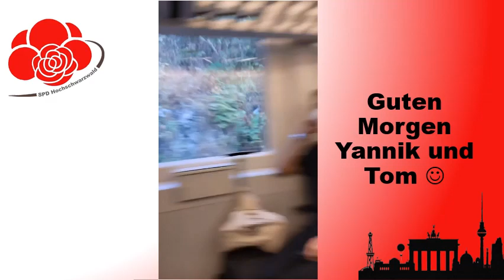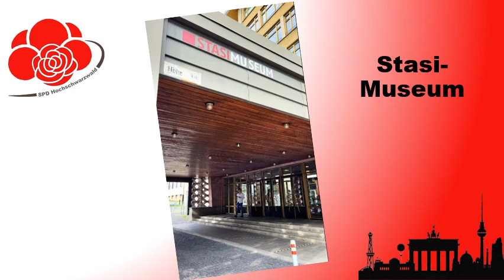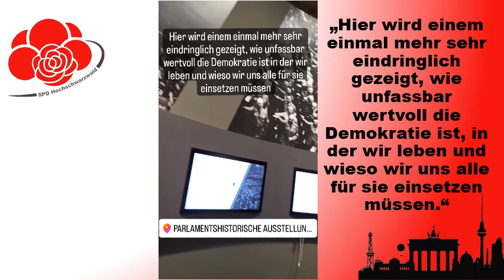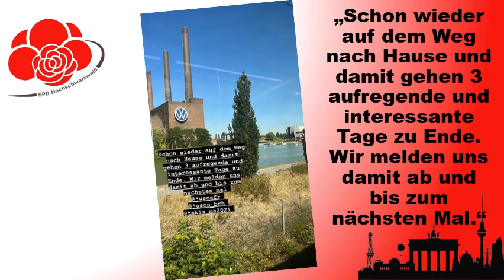Unsere Jusos auf PBA Fahrt August 2022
Für die Dauer der PBA-Fahrt haben unsere Jusos unseren Instagram-Account übernommen und uns von ihrer Reise berichtet. Der Film ist die Zusammenfassung davon.